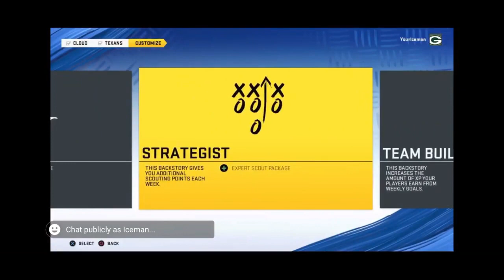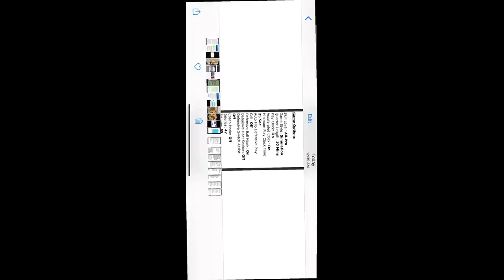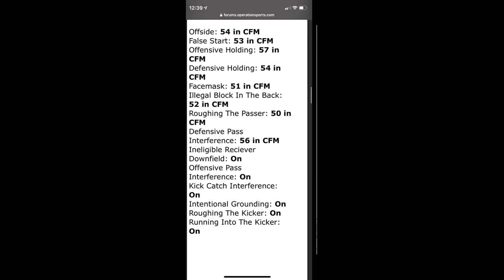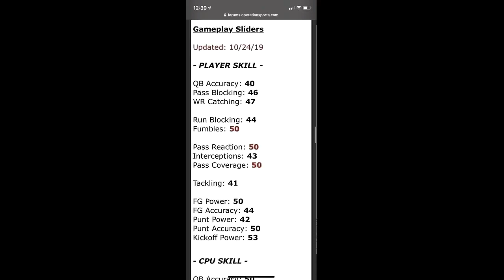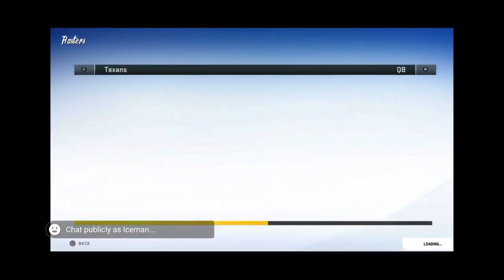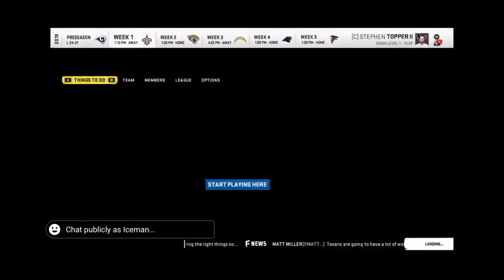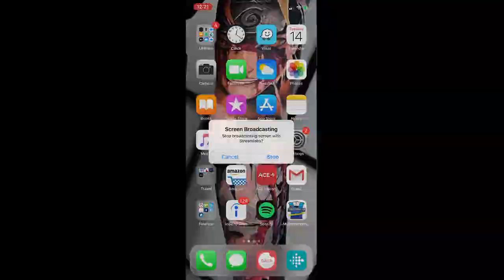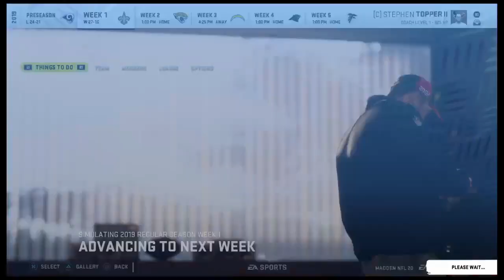Madden 20 Connected Franchise | Houston Texans Realistic Rebuild | Offseason to Week 3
Go Follow All My Social Medias!